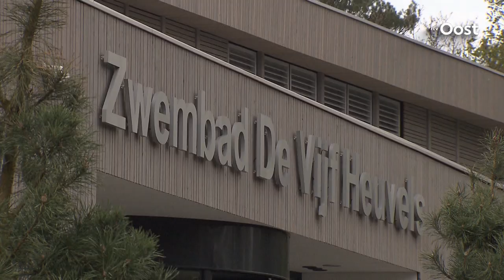Buitenbad de Vijf Heuvels in Markelo zo goed als klaar voor officiële opening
Zaterdag is de officiële opening van het buitenbad van zwembad de Vijf Heuvels in Markelo. Het buitenbad en de bijbehorende ligweide zijn volledig gerestaureerd en voorzien van nieuwe glijbanen en speeltoestellen.